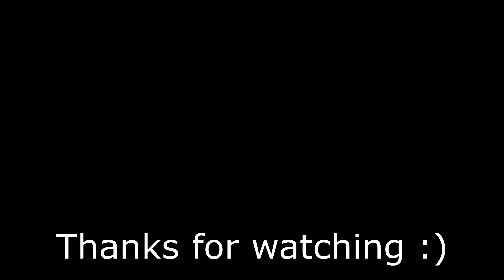75 KILLS IN SOLO QUADS with this NEW BEST SMG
warzone high kill game
warzone aimbot
warzone movement
joewo
huskerrs
caldera
pacific
rebirth island
swagg
vanguard
sledgehammer
ravensoftware
raven
activision
aydan
joewo
movement
modern warfare
vanguard
faze
optic
best warzone sniper
montage
best settings
jev
kill record
best warzone
biffle
best gameplay
controller
mouse
kenko
genesis kenko
exalt kenko
no recoil
recoil
nadia